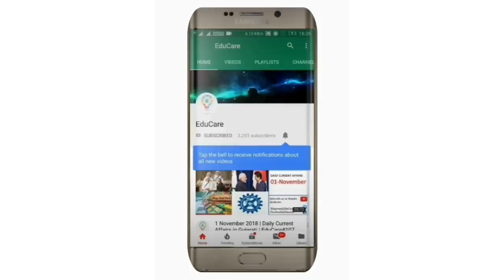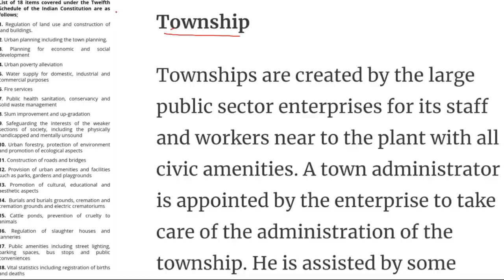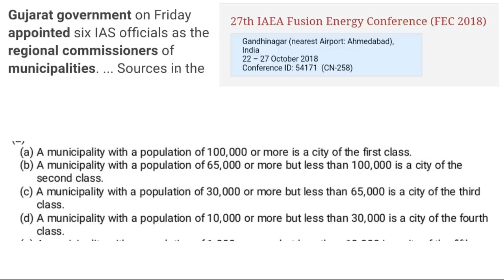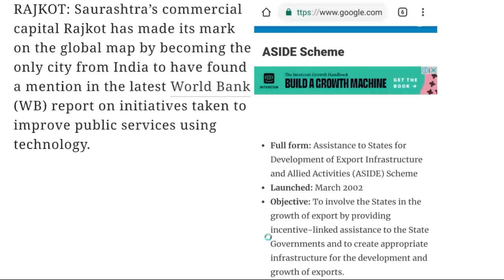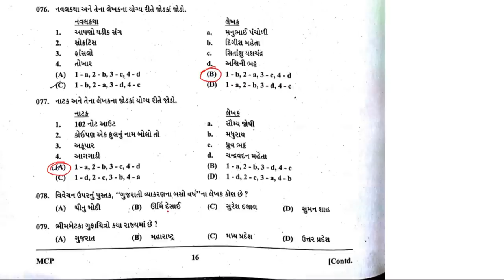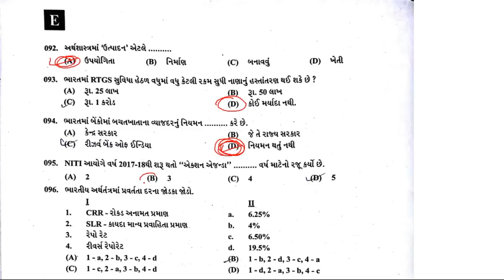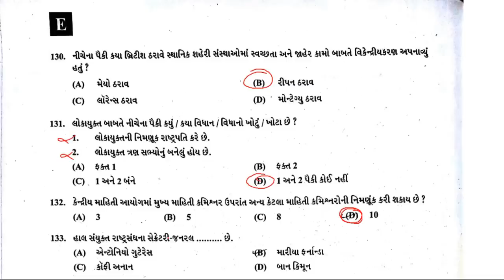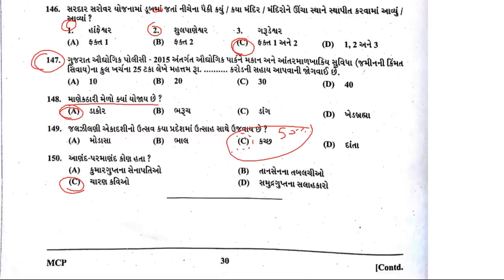Municipal Chief Officer (22-12-2018) Full Paper Solution | EduCare#161